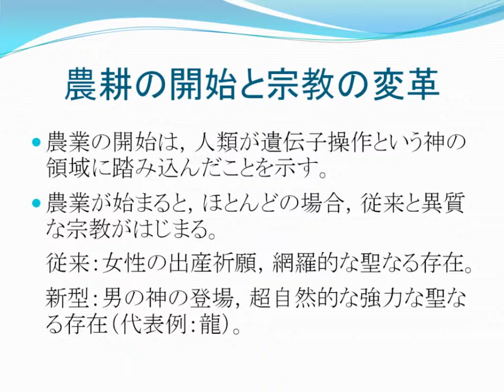玉器文化の発達